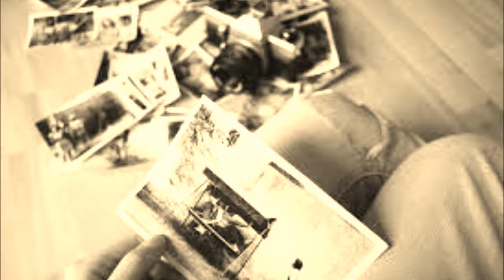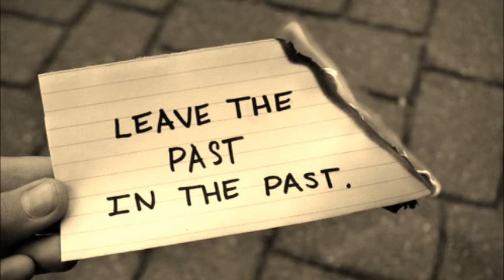RockCorn Múltad része